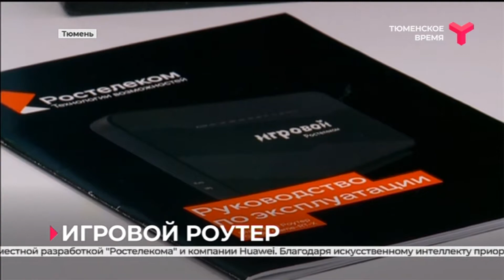Игровой роутер от «Ростелекома» — подарок для геймеров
Согласно опросу популярного сервиса объявлений, большая часть мужчин хотела бы получить в подарок технику и гаджеты. Эксперты «Ростелекома» советуют обратить внимание на цифровые подарки, а именно — игровой роутер. Он будет полезен не только любителям сетевых игр, но и другим членам семьи.